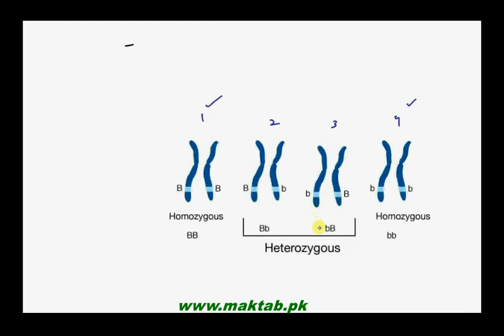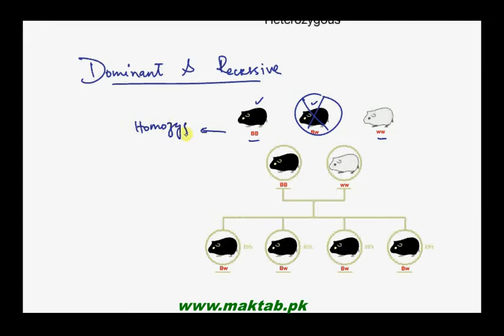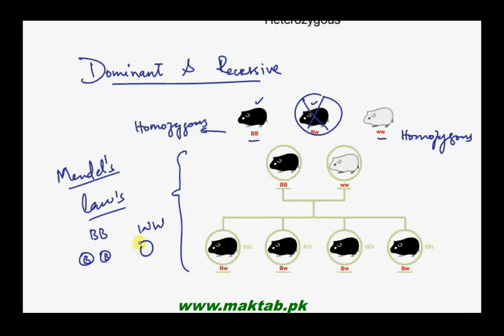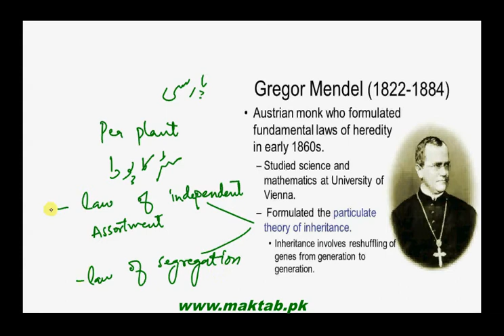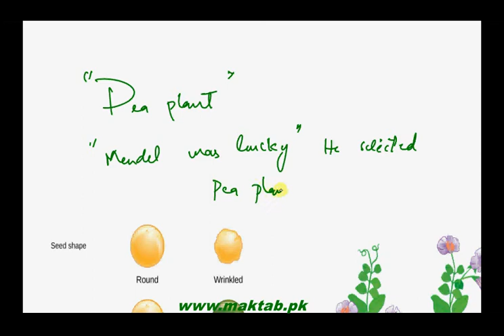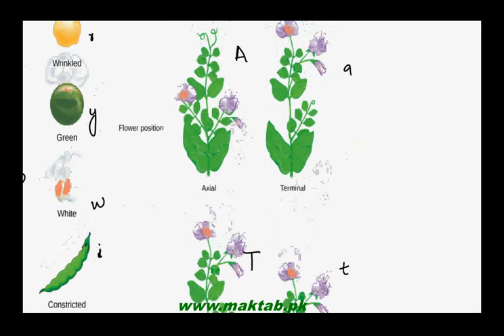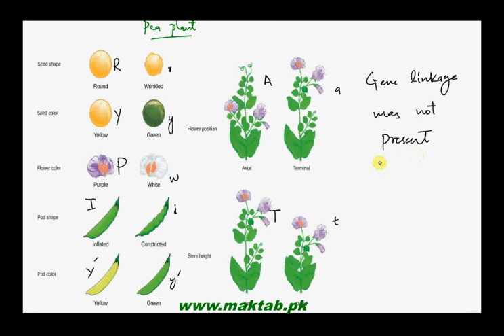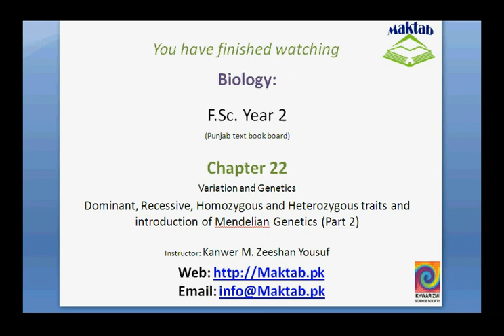FSc Biology Book2, CH 22, LEC 2; Introuduction to Mendelian Genetics